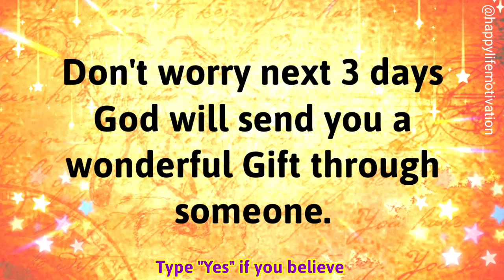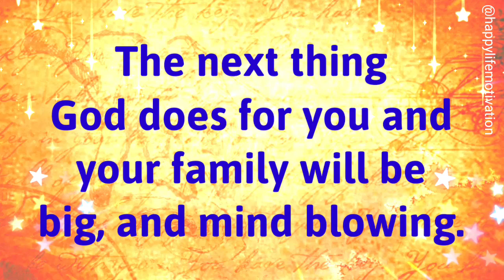📞1111God Wants to know this today|| God's Message For You Today 💸Universe message🧚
📞1111God Wants to know this today🙌🌈 it's a sign🎉LOA💥Believe 🦋Manifest Miracle 🎁😇💸Universe message🧚

HappyLife Motivation